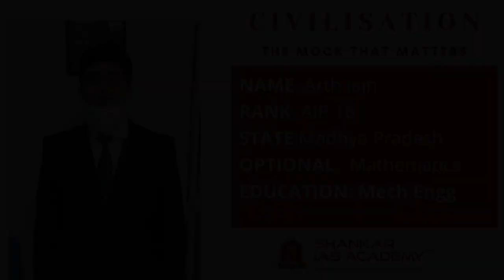ARTH JAIN AIR 16 UPSC Topper | IAS Topper 2020 Mock Interview | Shankar IAS Academy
Mock Interview of UPSC CSE 2020 topper and our student ARTH JAIN  AIR 16.

363 candidates from the academy have cleared the prestigious UPSC Civil Services 2020 Exam.

48% of successful candidates trust Shankar IAS Academy in guiding them.

6 aspirants from the Shankar IAS Academy came into the top 10 ranks. Among these 6 aspirants,4 are women candidates from Shankar IAS Academy.

60% of top 100 candidates believed Shankar IAS Academy to secure their dream career.